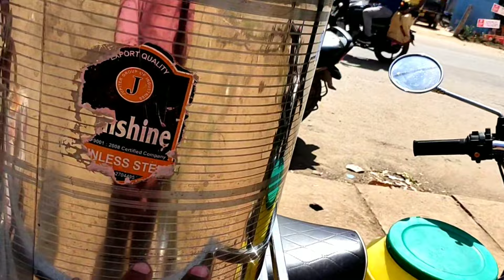गाड़ी वाली Panipuri 🏍️🏍️, शानदार टेस्ट और कड़ी मेहनत। 😲😲 panipuriracipe, panipuri wale bhaiya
गाड़ी वाली पानीपुरी, 1 Lakh रुपये की गाड़ी।